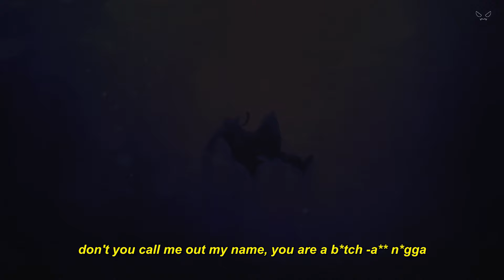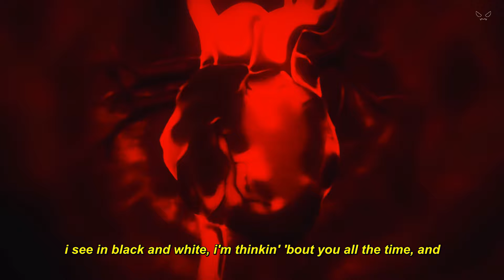wubz - ​bloodsucking universe [Lyrics / AMV]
Produced by ​wubz

Lyrics for "bloodsucking universe" by wubz:
bl**ds*cking universe
bl**ds*cking
bl**ds*cking universe, universe
universe
just as i pour over with relish
i suspect others relish the thought
(relish)

i see in black and white, i'm thinkin' 'bout you all the time
it was getting better, yeah, here comes another reminder
popped out with a brand-new baby (brand-new baby), can't get behind it
rebound off the devil, i'm faded (faded), no, i can't get behind it

yeah, my new girl got a gun, she said we linkin' up soon
she got me feelin' out of my body, f*ck it, i'm bringin' one too
i'm around all type of people and, no, they don't do it like you
i'm around all type of n*ggas, but i'm still looking for you

don't you call me out my name, you are a b*tch -a** n*gga
cut everybody off 'cause i'm a b*tch -a** n*gga
you are not my friend, you want my b*tch -a** n*gga
can't wait to see the ending of a b*tch -a** n*gga
i can get so bitter like a b*tch -a** n*gga
like, who the f*ck is in my mirror? i don't know that n*gga
set that pole, it take his soul, he on the floor-a** n*gga

i see in black and white, i'm thinkin' 'bout you all the time, and

call me out my name, you are a b*tch -a** n*gga
i cut everybody off 'cause i'm a b*tch -a** n*gga

you not my lover, no, you set me on fire, baby
wanna tell your girls i'm crazy, wanna see me tweak, you glazing
i've been indebted, yo, like i'm surrounded by karma
that's why i stay covered in armor, baby, back up, i don't wanna harm you
you get beheaded, yo, back the f*ck up from my baby
hundred pounds in the blunt, i'm faded, can't wait to show you crazy
gimme that whole damn liter, i'm a real high-function tweaker
and i don't like anybody, two degrees i'ma wear this beater

i see in black and white, i, i-i see in black and white, i

Anime Girl Sad Songs Anime AMV Alternative Emo Hyperpop Rock Song